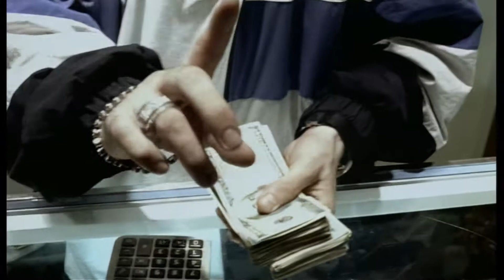The Alchemist - Hold You Down (ft. Prodigy, Illa Ghee & Nina Sky) (2004) - 1080p AI Upscale